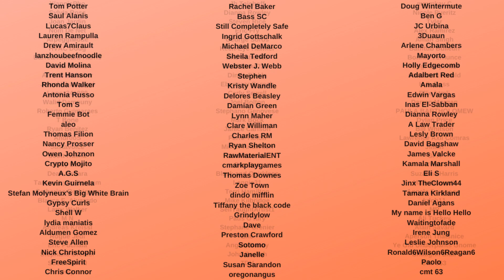Ted Cruz CPAC Speech MOCKS AOC and Cancun trip ; SCREAMS freedom like William Wallace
Like William Wallace, Ted Cruz's 2021 CPAC speech was full of screaming, and it also mocked AOC, downplayed his Cancun trip abandoning Texans in the cold dark, and also suggested that Biden was the Galactic Empire from Star Wars.